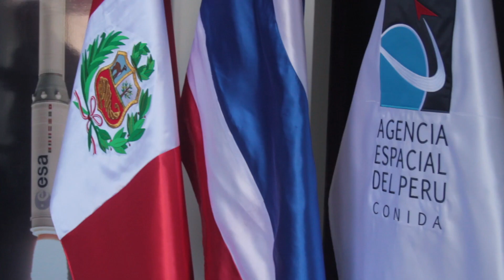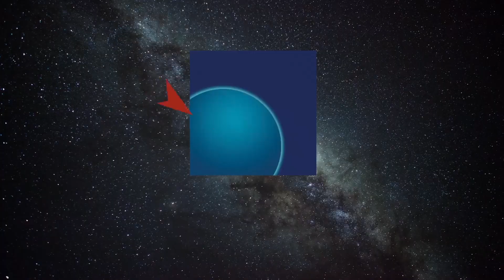Agencias espaciales de Perú y Tailandia firman acuerdo de cooperación Espacial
La Comisión Nacional de Investigación y Desarrollo Aeroespacial del Perú (CONIDA), con estatus de Agencia Espacial del Perú  y la Agencia de Desarrollo de Tecnología Geoinformática y Espacial de Tailandia (GISTDA) firmaron un memorando de entendimiento en el marco de la conmemoración de los 55 años de relaciones diplomáticas entre el Perú y el Reino de Tailandia.